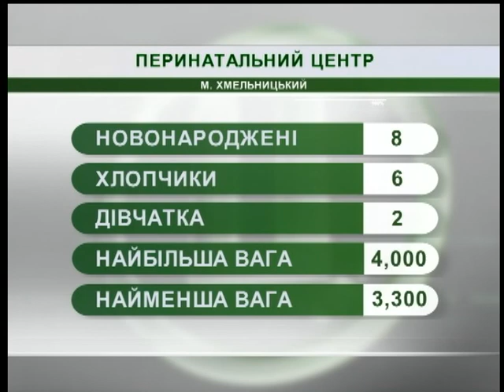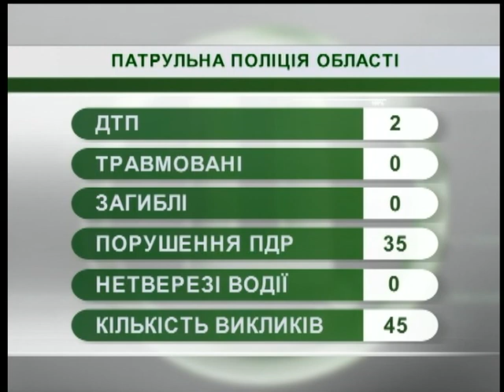13.09.18. Новини. 08:00